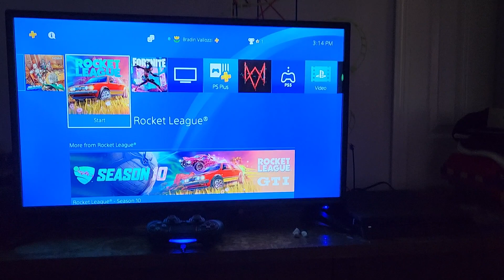PS4 Original Theme Sound